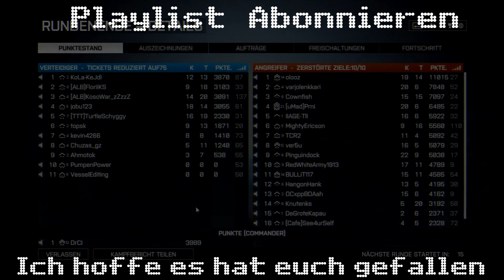Let's Random Battlefield 4 Part 2 [German/Full HD] Commander